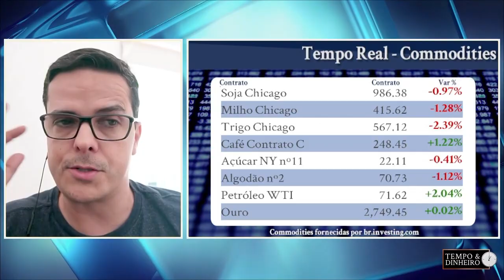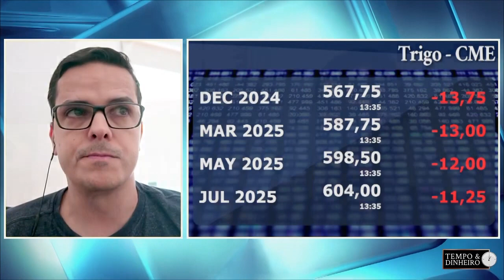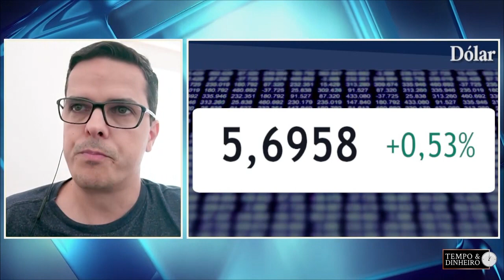Trigo recua no mercado internacional . Vai cair mais? O que está acontecendo? M. Belinello comenta